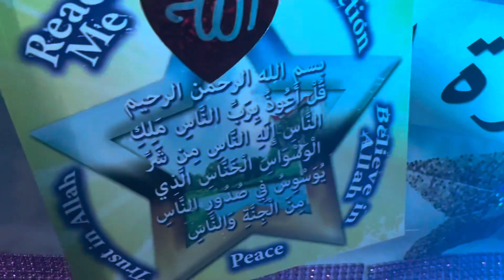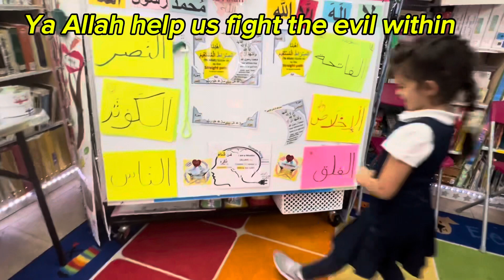Step 3&4 : Surat Al-Falaq& Surat Al-Nas